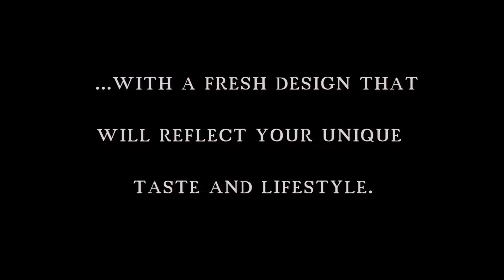Mastro Kitchen Studio - Commercial